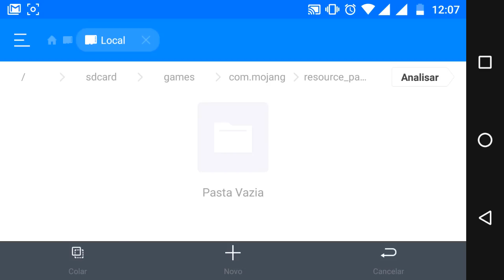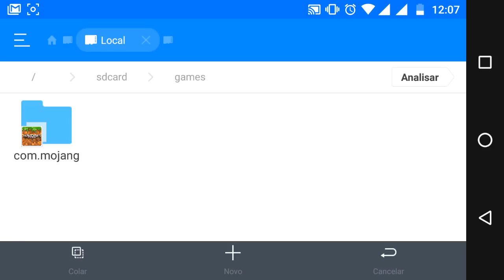SAIU! INCRÍVEL CLASH ROYALE PARA O MINECRAFT POCKET EDITION !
Fala galera! SAIU! CLASH ROYALE PARA O MINECRAFT POCKET EDITION 1.0.3. Espero que gostem, e conto com a FORÇA de vocês! s2